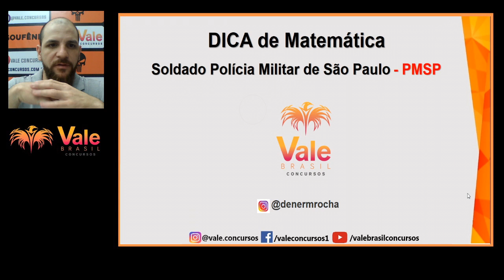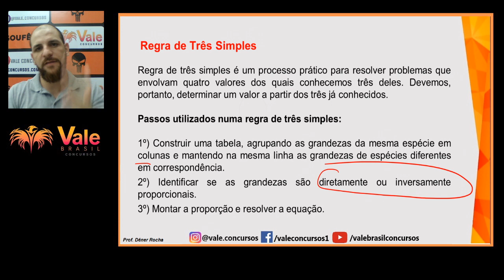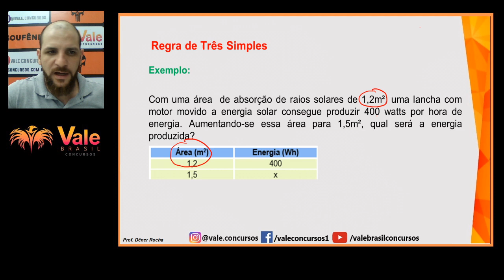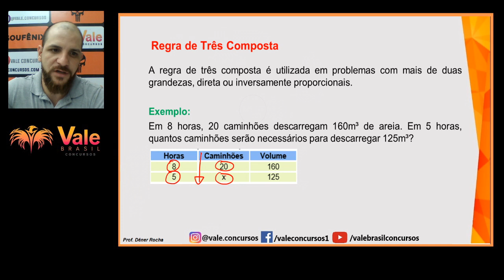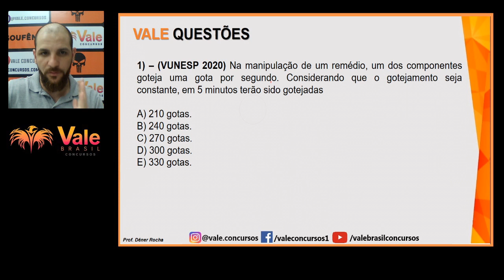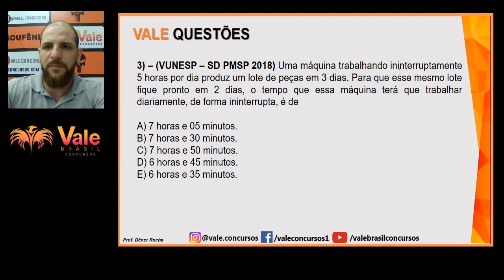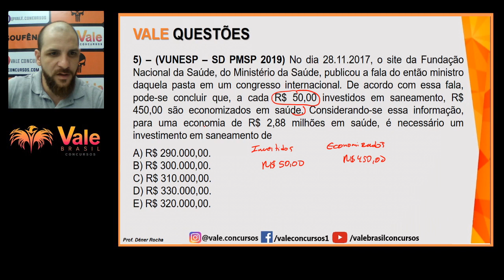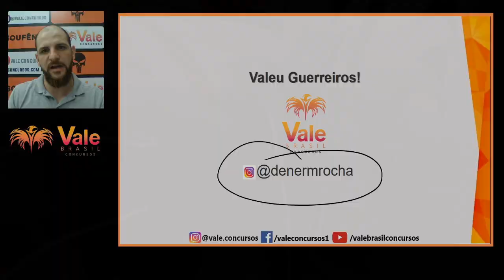PMSP - Regra de Três Simples - Questões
Quer ser APROVADO no concurso da Polícia Militar de São Paulo?

CLIQUE NO LINK ABAIXO, E BAIXE O EDITAL VERTICALIZADO!

 Fale conosco pela Central de Atendimento:
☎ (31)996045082